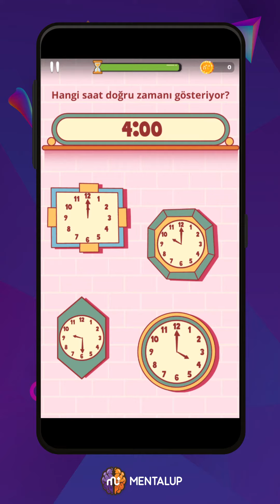MentalUP #33 - DOĞRU ZAMAN | ZAMAN YÖNETİMİ | BİLSEM HAZIRLIK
MentalUP'ın "Doğru Zaman" oyunu; matematik becerisi, işlem hızı ve karar verme becerilerini geliştirir.

Teknolojiyi faydalı yönde kullanmak, bilişsel becerilerini geliştirerek okul başarını artırmak için sen de hemen MentalUP'ı indir.

MentalUP'ta birbirinden eğlenceli, birbirinden faydalı ve eğitici zeka oyunları var.

Aynı zamanda, BİLSEM sınavına hazırlık için de okulların ve ailelerin #1 numralı tercihi MentalUP!

MentalUP'ta Neler Mi Var?

⚠️ Dikkat Geliştirme Egzersizleri & Oyunları
🐘 Hafıza Geliştirme Egzersizleri & Oyunları
🎏 Görsel Zeka Egzersizleri & Oyunları
📖 Sözel Zeka Egzersizleri & Oyunları
🔢 Matematiksel Zeka Egzersizleri & Oyunları
💬 Mantık Geliştirme Egzersizleri & Oyunları